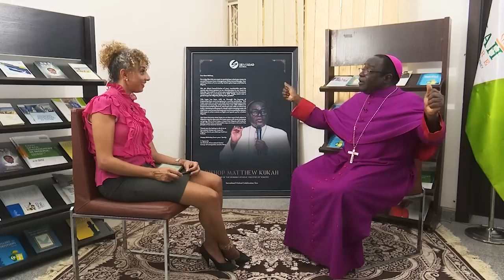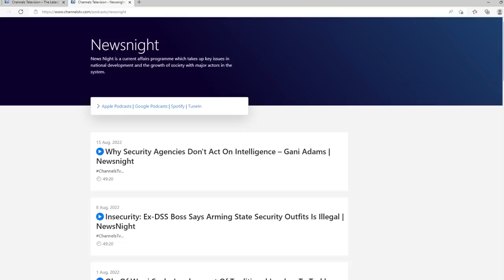No President In Nigeria’s History Came Prepared For The Job – Kukah | Roadmap 2023